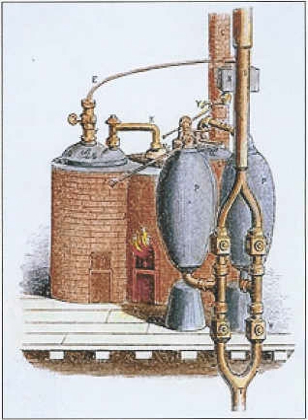History of the steam engine | Wikipedia audio article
00:01:12 1 Precursors
00:01:21 1.1 Early uses of steam power
00:04:00 2 Development of the commercial steam engine
00:07:45 2.1 Cylinders
00:09:14 2.2 Savery steam pump
00:11:47 3 Atmospheric condensing engines
00:11:58 3.1 Newcomen "atmospheric" engine
00:15:03 3.2 Watt's separate condenser
00:20:52 3.3 Watt double-acting and rotative engines
00:21:57 4 High-pressure engines
00:27:19 4.1 Cornish engine and compounding
00:29:14 5 Corliss engine
00:30:16 6 Porter-Allen high speed steam engine
00:31:35 6.1 Uniflow (or unaflow) engine

- Socrates

SUMMARY
The first recorded rudimentary steam engine was the aeolipile described by Heron of Alexandria in 1st-century Roman Egypt. Several steam-powered devices were later experimented with or proposed, such as Taqi al-Din's steam jack, a steam turbine in 16th-century Ottoman Egypt, and Thomas Savery's steam pump in 17th-century England. In 1712, Thomas Newcomen's atmospheric engine became the first commercially successful engine using the principle of the piston and cylinder, which was the fundamental type steam engine used until the early 20th century. The steam engine was used to pump water out of coal mines
During the Industrial Revolution, steam engines started to replace water and wind power, and eventually became the dominant source of power in the late 19th century and remaining so into the early decades of the 20th century, when the more efficient steam turbine and the internal combustion engine resulted in the rapid replacement of the steam engines.  The steam turbine has become the most common method by which electrical power generators are driven. Investigations are being made into the practicalities of reviving the reciprocating steam engine as the basis for the new wave of advanced steam technology.